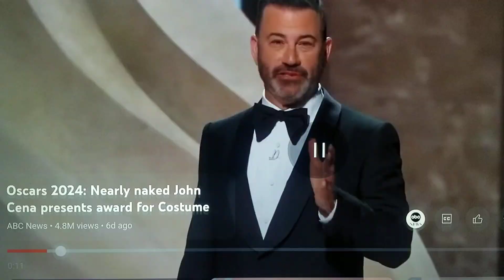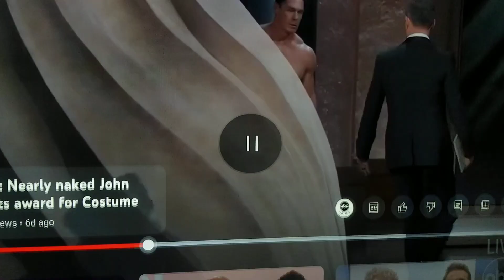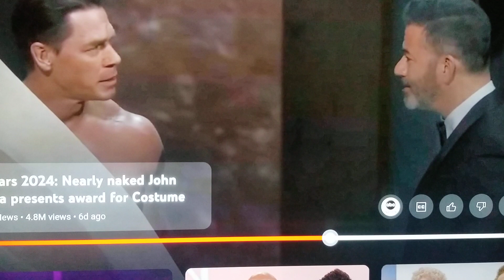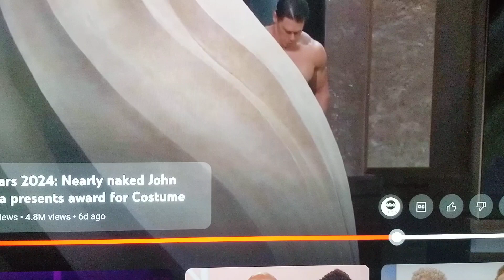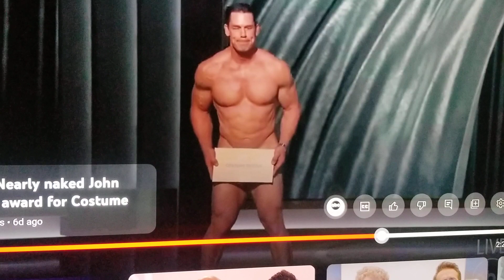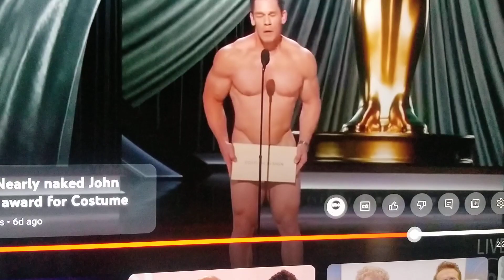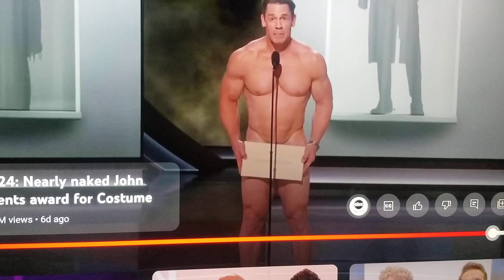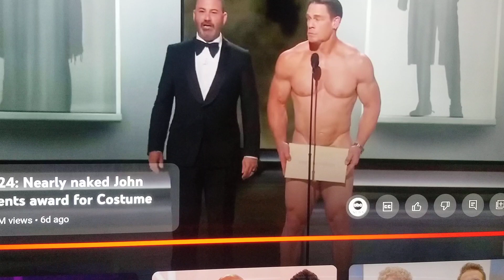JOHN CENA SOLD HIS SOUL TO HOLLYWEIRD